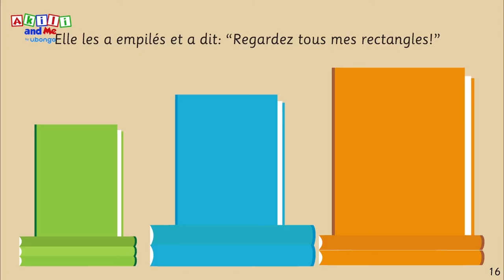Trouve ton Rectangle | Lis avec Akili and Me | Dessin animé éducatif pour les enfants